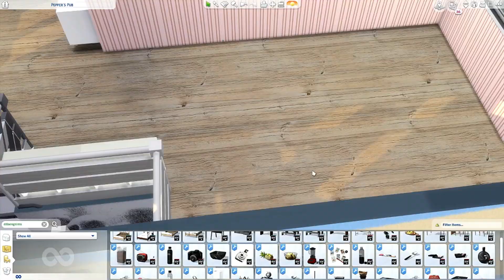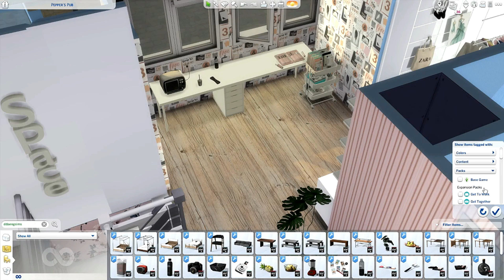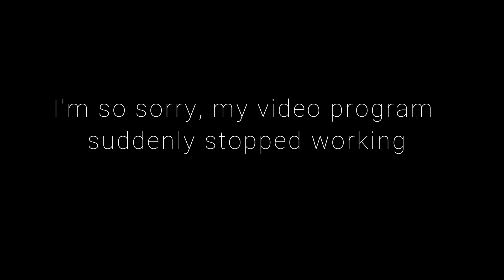THE SIMS 4 | INFLUENCER STUDIO HOME | BRITECHESTER | DOWNLOAD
Music and License by :
Filmora 9